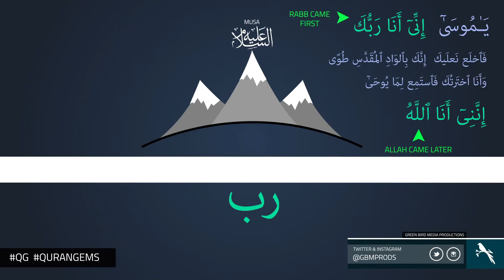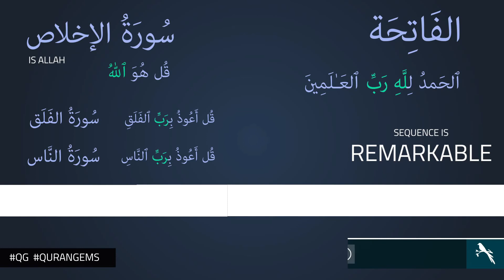49 - The Word Rabb - Part-2 I Gems of Quran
49 - The Word Rabb - Part-2 I Gems of Quran